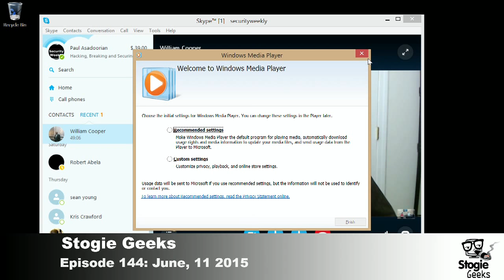Episode 144: Interview with Jack Torano, Duran Cigars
Jack Toraño is the marketing and regional sales manager for Duran Cigars.  Prior to coming to Duran Cigars, Toraño served in a similar role at Toraño Family Cigars.  In addition his experience in the cigar business, he worked alongside his brother Sandy Toraño writing jingles for television and radio commercials.  His work includes the successful "Real Men of Genius" campaign for Budweiser.